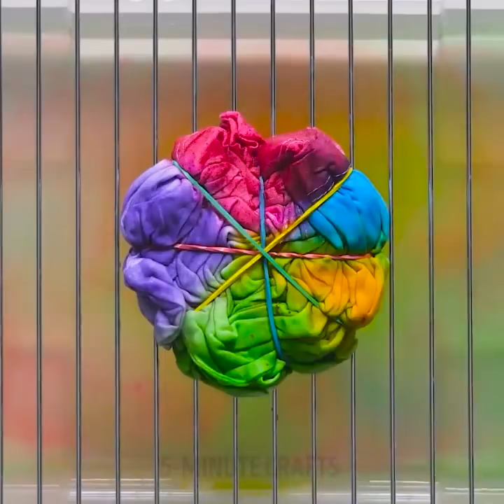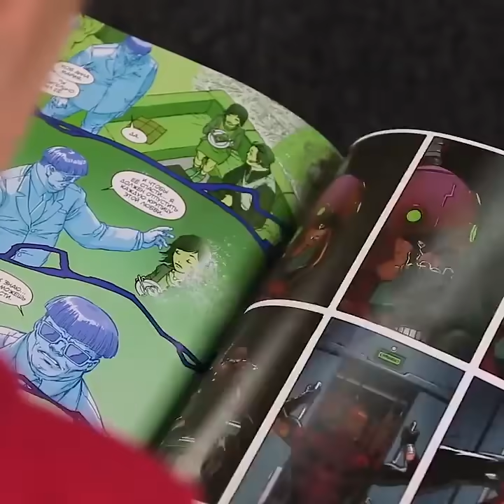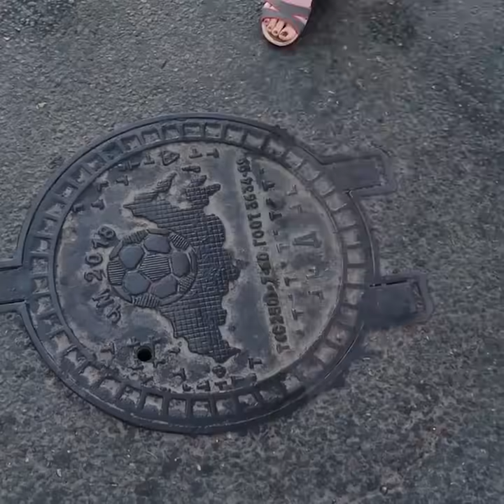15 ASOMBROSAS MANUALIDADES QUE PUEDES INTENTAR AHORA MISMO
¿QUIERES VER ALGUNAS IDEAS QUE SON UN TESORO PARA DISEÑADORES DE ROPA FUTUROS?
¡Hola chicas y chicos! Creo que tienes mucha ropa vieja. No te apresures a desecharla, tenemos muchas ideas geniales para ti: ¡siempre puedes convertir tus cosas viejas en algo completamente nuevo y sorprendente!
Por ejemplo, si eres aficionada a las princesas de Disney y quieres organizar una fiesta de disfraces, tenemos muchos trucos geniales para ti. Puedes hacer un par de cuernos de maléfica usando una cinta para la cabeza y una cinta adhesiva. Otra idea interesante es hacer hacer una peluca de Rapunzel con medias e hilos, ¿no es pura magia? Puedes usar pegamento caliente y brillo para hacer una corona de Frozen.
¿Te gustan las camisetas coloridas? Si es así, tenemos una buena noticia para ti. Puedes probar un buen truco, se llama tie-dye. Usa varias bandas elásticas para envolver una camiseta en una espiral o cualquier otra forma que desees, luego rocía el moño húmedo con pinturas para tela. Te prometo que te sorprenderás cuando lo desenvuelvas.
No se trata solo de camisetas. Puedes decorar un par de zapatos aburridos y convertirlos en una obra maestra de diseño. ¡Sigue nuestro sencillo tutorial y conviértete en un diseñador de zapatos!
La última parte de este video está dedicada a increíbles bolsos hechos a mano. Puedes hacer un montón de bolsas geniales tú mismo, solo debes seguir nuestros tutoriales. Por ejemplo, ¡mi idea favorita es hacer una bolsa fresca con un suéter viejo! Upcycling en su máxima expresión!
MARCAS DE TIEMPO:
01:43 - Corona de Frozen
03:33 - 4 maneras de decorar tu camiseta
07:00 - Una colchoneta de una vieja camiseta.
16:38 - Una bolsa de una toalla